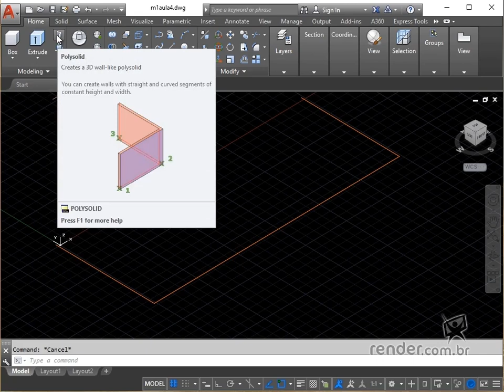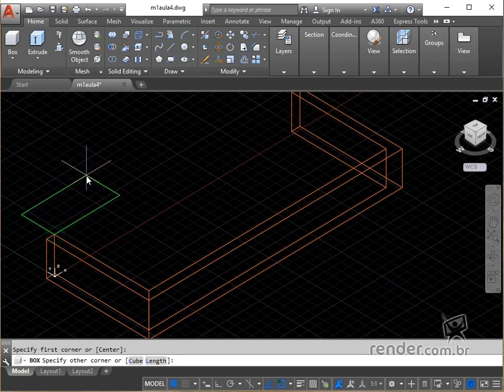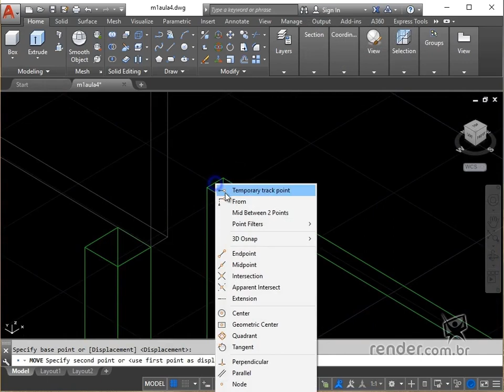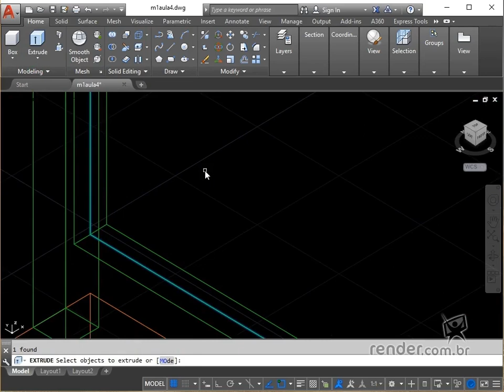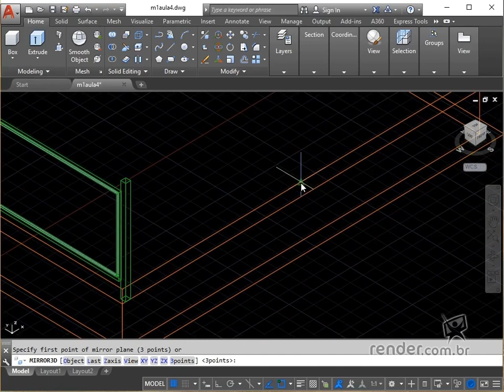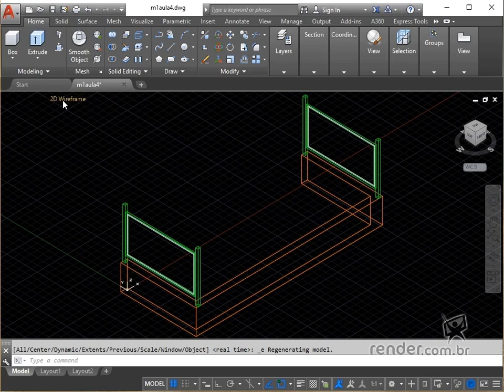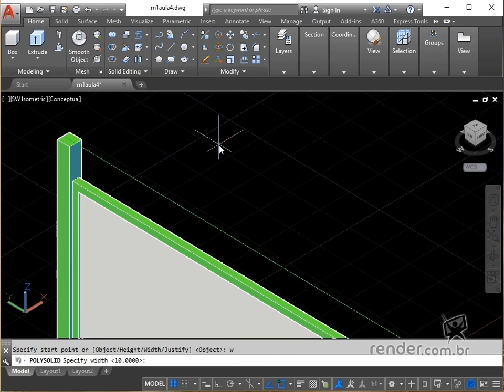4 - Erstellen des Balkons für eine Wohnung | AutoCAD 2017 - 3D Modellierungstechniken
In diesem praktischen Beispiel werden wir den Balkon einer Wohnung schaffen, die eine Erweiterung der Immobilie ist, die reichlich Sonnenlicht erhält und normalerweise für Ruhe verwendet wird.